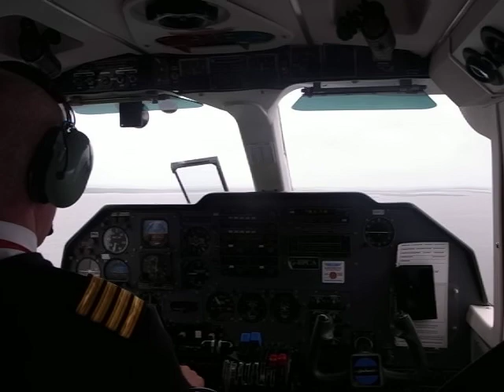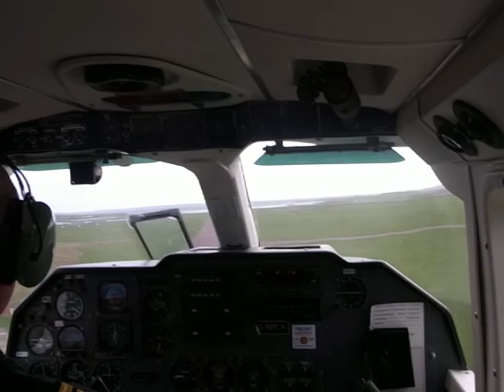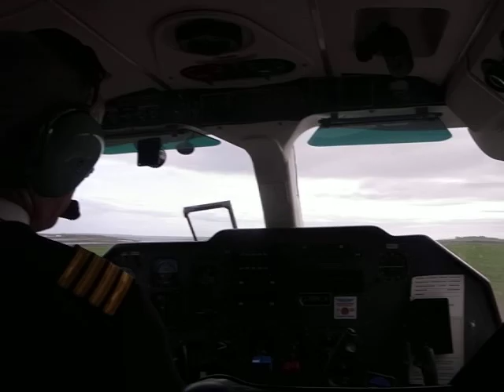From Stronsay to Sanday